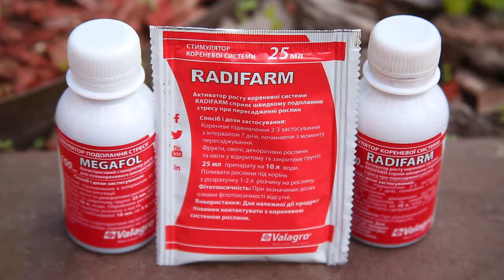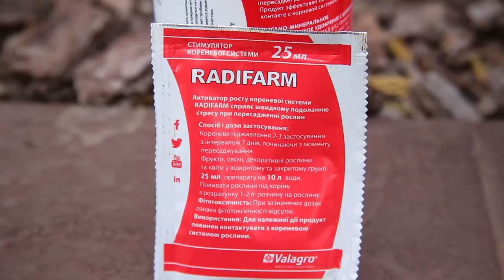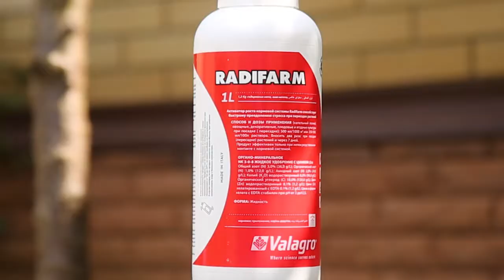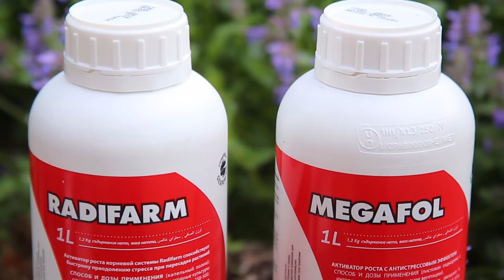Лидер Агро. Радифарм и Мегафол